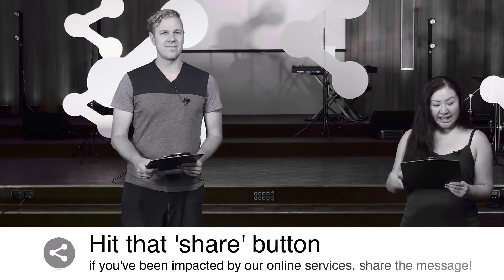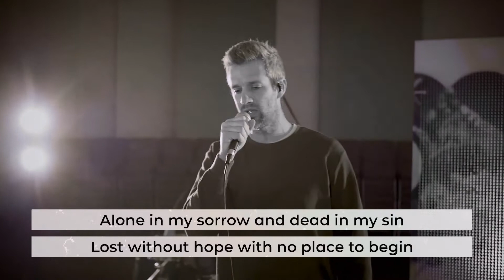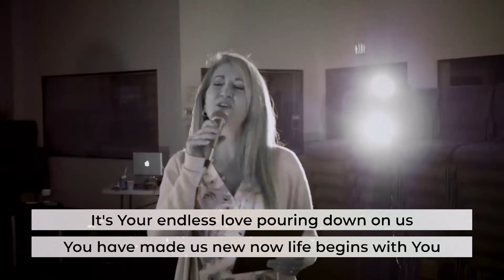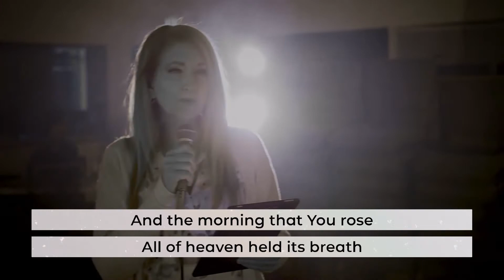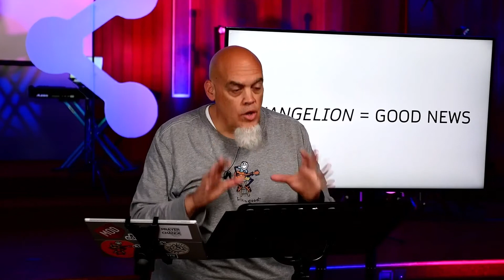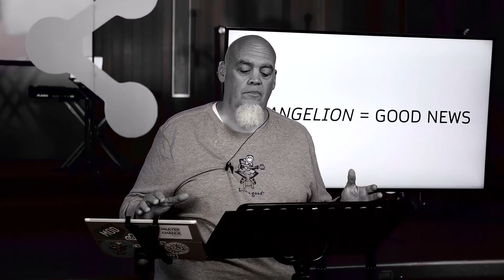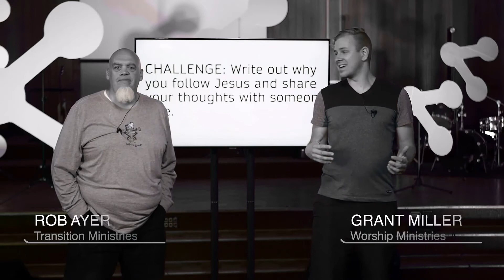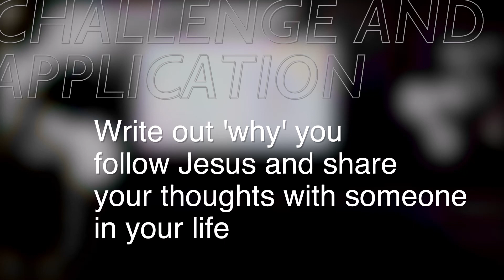Video Service: July 11, 2021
EMC Summer Road Trip through Mennonite Church BC: Cedar Valley Mennonite Church
Opening and Closing Remarks: Maria Wiens
Scripture: Romans 10:14
Message: By Pastor Rob Ayer

Death Was Arrested (Northpoint Inside Out)